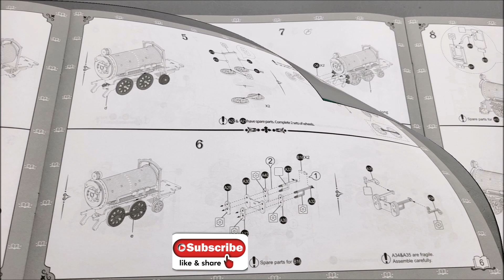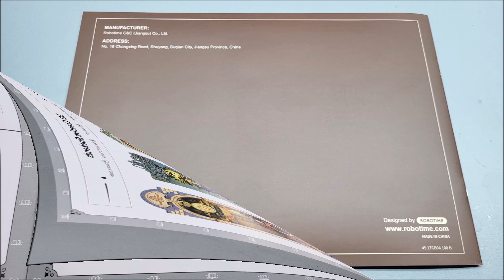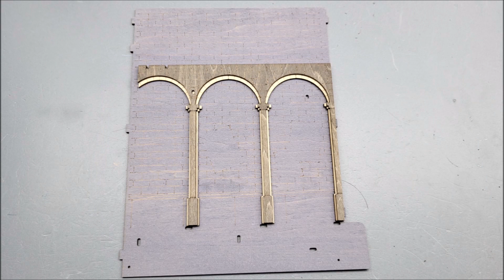Time Travel Rolife - Book Nook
Dies ist mein erstes Book Nook, es wird aber sicherlich nicht mein letztes sein.
Es hat wirklich Spaß gemacht, dieses Modell zu bauen und es sieht im Regal richtig gut aus. Die 3D-Wirkung ist gut gelungen, die Beleuchtung tut sein Übriges.
This is my first Book Nook, but it certainly won't be my last.
It was really fun to build this model and it looks really good on the shelf. The 3D effect is well done, the lighting does the rest.

Bitte nehmt dazu den nachfolgenden Link, ihr würdet mir damit ein wenig helfen.
Please use the following link, it would help me a little.